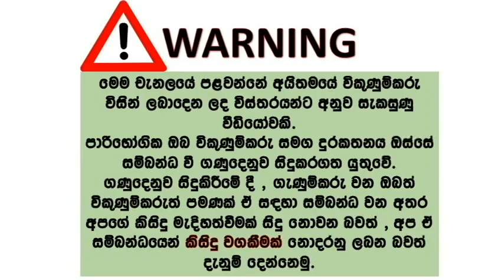ikman lk wahana | vehicle for sale in srilanka| Vahana sale srilanka